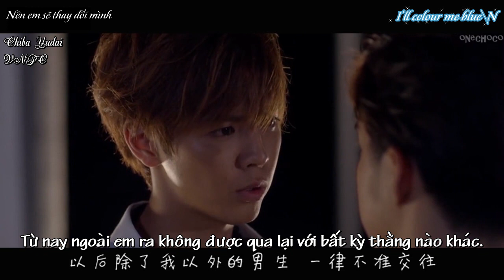[Chiba Yudai x Ryota Katayose - Vietsub, Kara] FMV Blue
Chiba Yudai Việt Nam fanpage

[Chiba Yudai x Ryota Katayose] FMV Blue

2 bộ phim được đề cập trong clip:

1. Ani ni Ai Saresugite Komattemasu (Drama - 2017)

2. Ankoku Joshi - 2p42 (Movie - 2017)

Dàn nhân sự

Chisub + Raw: Bilibili

Translator: Kari Chan

Timer - Uploader: Lục Thảo

Encoder: Ô (Video viết sai đấy)

~~ Cỏ ~~